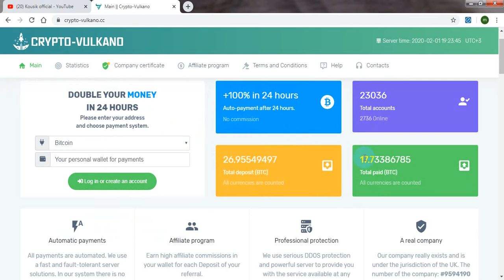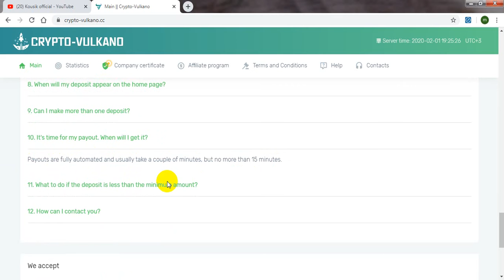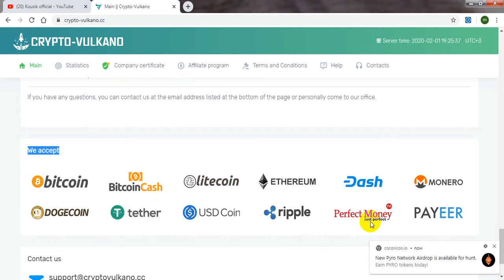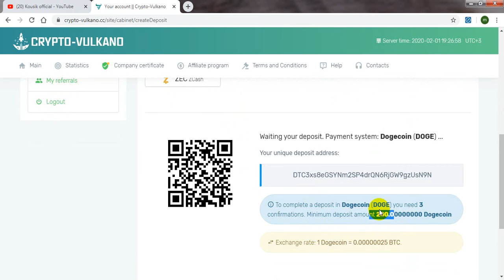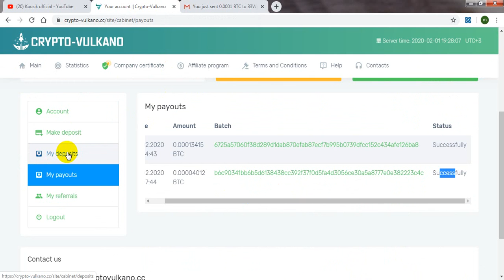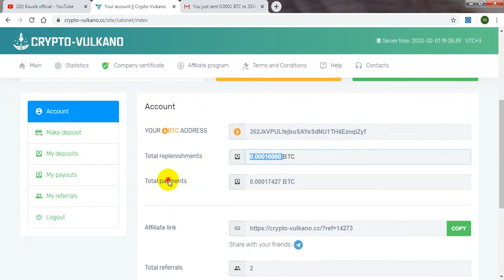New Double Bitcoin Site || Crypto-vulkano.cc🔥Live Deposit And Proof ||Double Your Bitcoin In 24Hours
crypto-vulkano.cc  new fresh bitcoin doubler site2020| 00 day runing| Live deposit|| 100% light and paying site| it is best time to invest | so dont miss | EARN $10 TO $20 PER DAY 100%-EASY WAY TO EARN MONEY ONLINE IN 2019-HOW TO MAKE MONEY ONLINE 2019, best eranning way